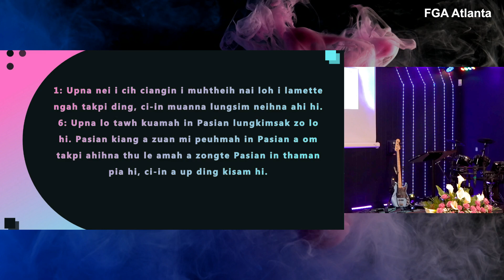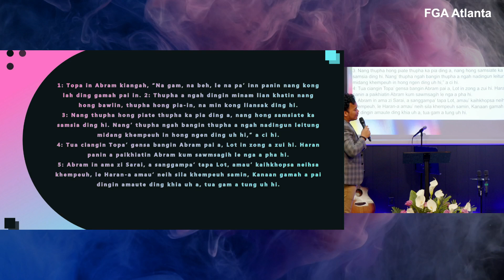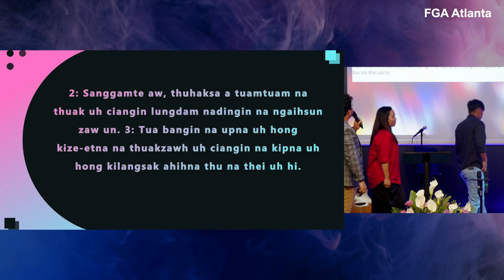REV. MOSES AUNGPI | UPNA KIP A NEI MI | ZOMI - 07/21/24